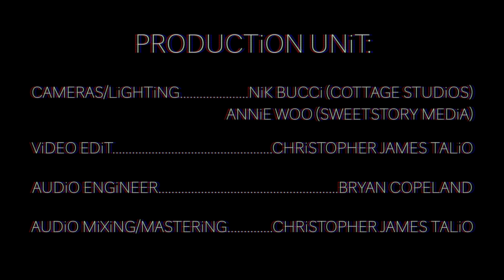MONA LiSA | CHRiSTOPHER JAMES TALiO LiVE AT THE BEANRUNNER CAFÉ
"MONA LiSA" AN ORiGiNAL SONG, PERFORMED BY CHRiSTOPHER JAMES TALiO

SEGMENT FROM THE FiLM: CHRiSTOPHER JAMES TALiO (A RAGiNG BATTLE BETWEEN FLESH AND SPiRiT) LiVE AT THE BEAN RUNNER CAFÉ

THiS ViDEO FEATURES:

CHRiSTOPHER JAMES TALiO - GUiTAR, VOCALS, ARRANGEMENTS AND COMPOSiTiONS

AND BAND:

STEVEN FRiEDER - SAXOPHONES, FLUTE, AND PERCUSSiON
BRYAN KOPCHAK - DRUMS, CYMBALS, AND PERCUSSiON
MATTHiEU CARViN - KEYBOARD
NATHAN ALLEN - UPRiGHT BASS

ANDRE RiViE AS "BODEGA MAN"

FiLMED BY SWEETSTORY MEDiA AND COTTAGE STUDiOS

RECORDED BY BRYAN COPELAND

EDiTTED, MiXED, AND MASTERED BY CHRiSTOPHER JAMES TALiO (PALLASCH MULTiMEDiA)

SPECiAL THANKS TO:

ALiCE AND MiKE DiAKOS
JOE AND BETH TACCOGNA
MATT AND ABBEY SHiCTMAN
ROSEMARiE WEBER

DEDiCATED TO WENDY AND SAL TALiO

 -CJT